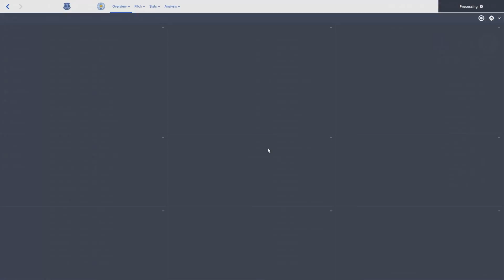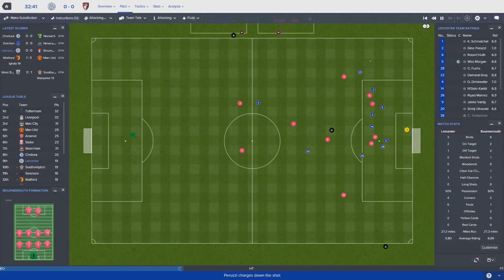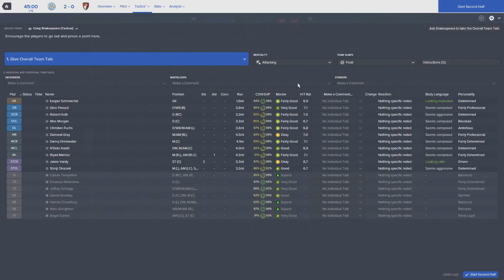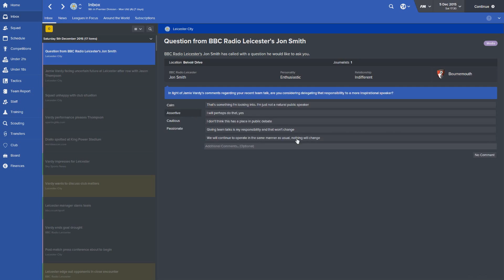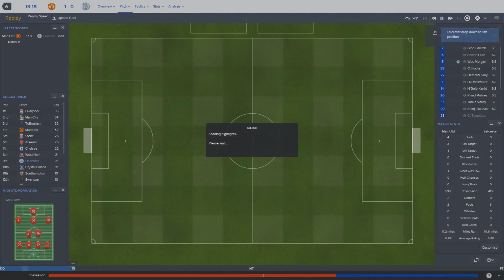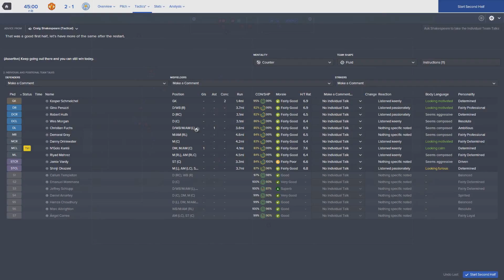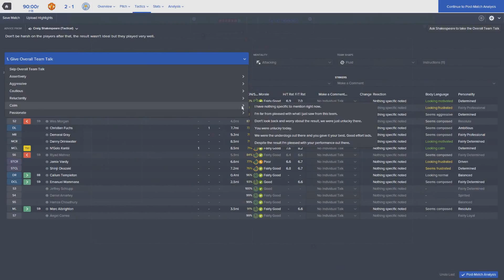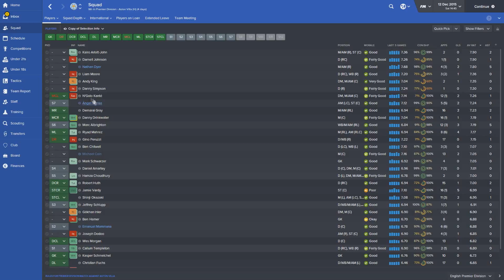Football Manager 2016 | Leicester Save #6 | THOSE RED DEVILS!